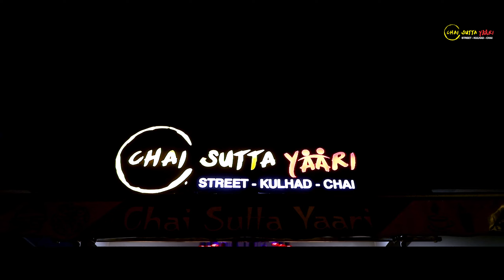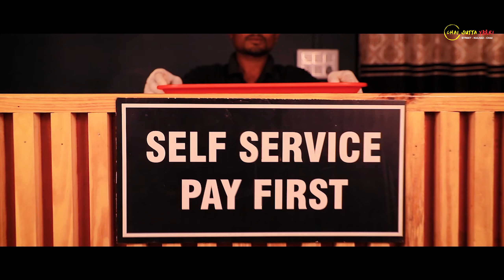CSY | Chai Sutta Yaari Rewa | B Roll | Cinematic Video | india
We have made a B roll for the advertisement and the people who are interested in all these things and it is special for those who are tea lovers.

Plese visit.

My using gear:
Mobile camera- Iphone 11
Gimbal- Zhiyun crane 3lab
Drone- Dji Phantom 4
Edit- Premiere Pro/After Effects

This video has been created and created and edited from Iphone only and only.

Thankyou.